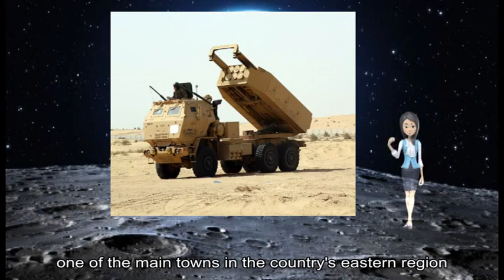12012018 Burkina Faso: Four police among five dead in IED blast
Five people including four police officers have been killed by an explosive device left on a road in eastern Burkina Faso, reports say. Friday's blast from an improvised explosive device (IED) took place in Boungou, an area that has seen a series of attacks attributed to jihadist militants.